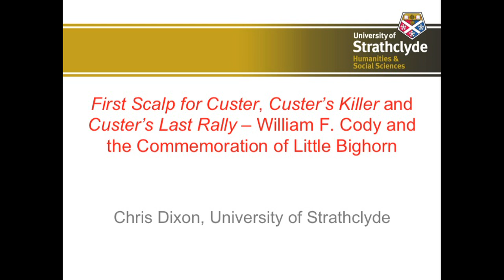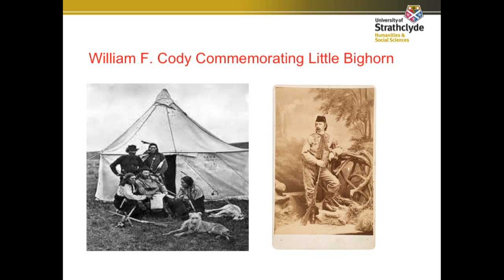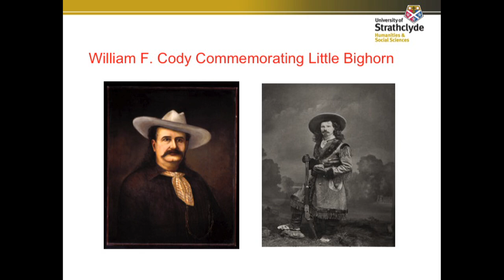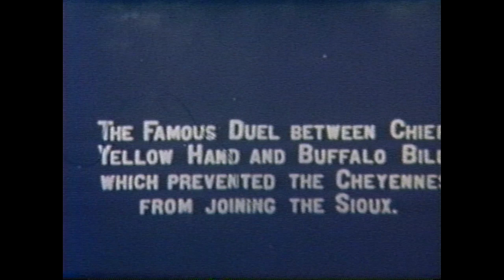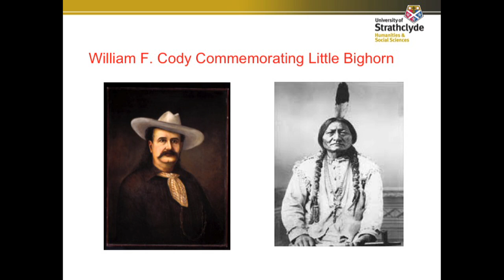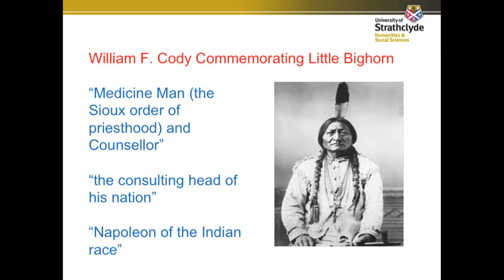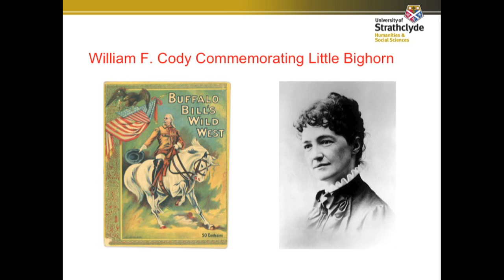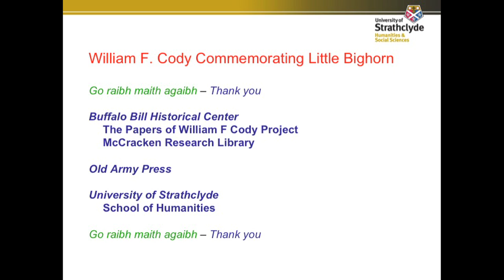William F. Cody and the Commemoration of Little Bighorn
A presentation on the commeration of Little Bighorn Battle. Focusing on performance, imagery, and representation of the role of William F. Cody that influenced popular ideas of Custer's last stand and the Battle of Little Bighorn. Presentation by Chris Dixon of the University of Strathclyde (in Glasgow, Scotland.) To learn more about the Buffalo Bill Center of the West, located in Cody, Wyoming, feel free to visit our